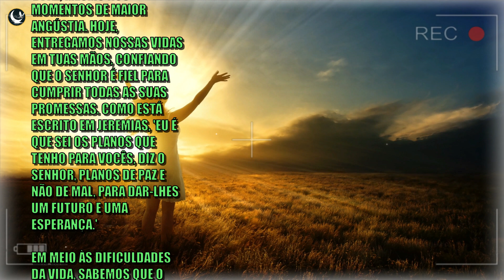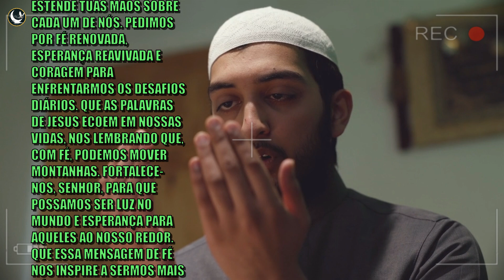Mensagem de Oração e Fé - A Palavra de Deus em Nossas Vidas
Vamos conhecer uma poderosa mensagem de oração e fé baseada na palavra de Deus. Neste momento de oração, refletimos sobre a bondade do Senhor e buscamos Sua presença em nossas vidas. Compartilhe essa mensagem com aqueles que precisam de fé e conforto em tempos difíceis.